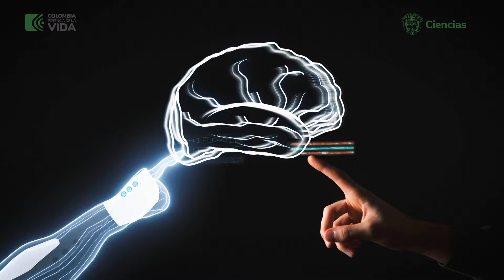Invitación ministra Yesenia Olaya “Hoja de Ruta en Inteligencia Artificial: una apuesta de país”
La ministra Yesenia Olaya Requene invita al foro de Lanzamiento de la 'Hoja de Ruta en Inteligencia Artificial: una apuesta de país', de MinCiencias, con la que se busca garantizar la adopción ética y sostenible de la IA en Colombia.

Participarán representantes del Gobierno Nacional, expertos, académicos, investigadores científicos y sector productivo para abordar estrategias de implementación de esta nueva tecnología, así como su reglamentación.